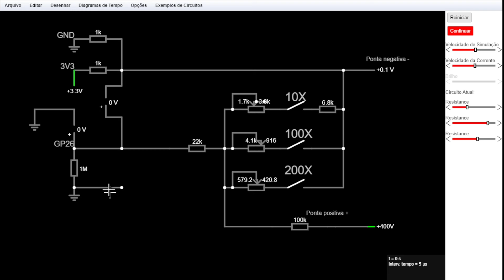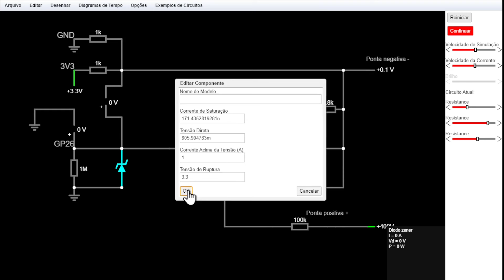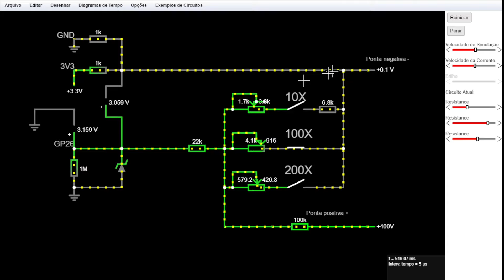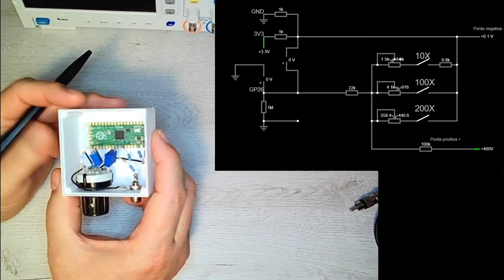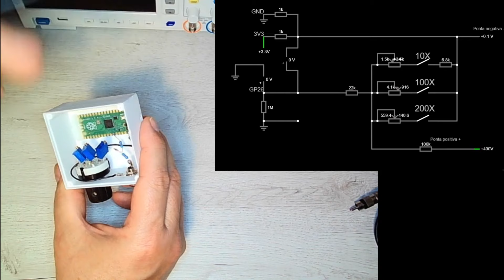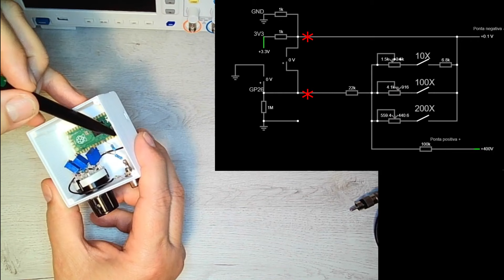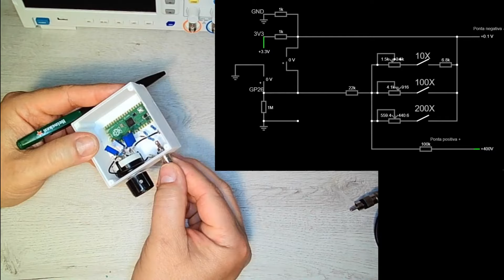Ponta Multiplicadora Para Osciloscópio - PI Pico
Este projeto segue em continuação do osciloscópio com a placa Raspberry PI Pico mas também pode atender outros osciloscópios como multiplicador de linha de entrada.